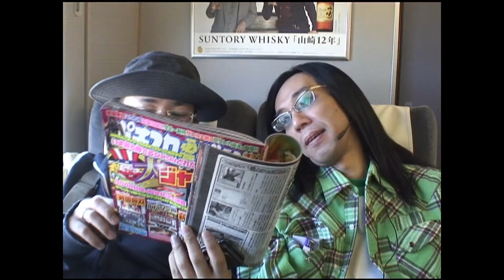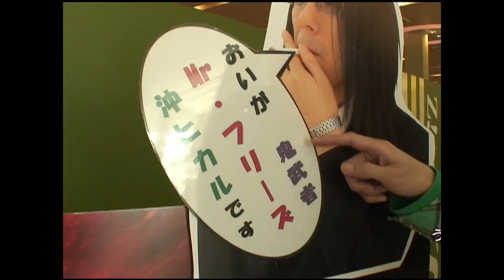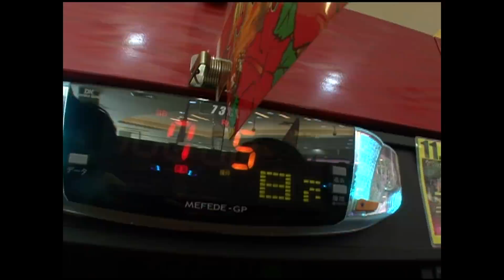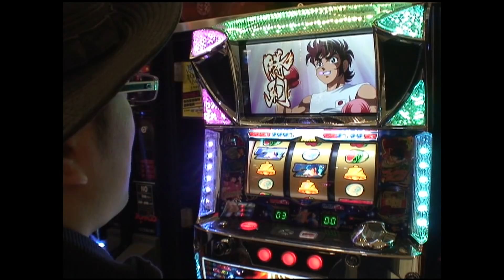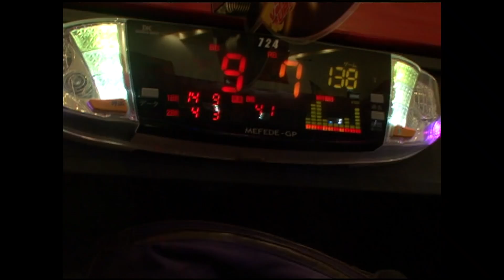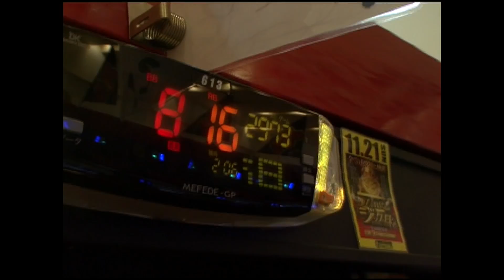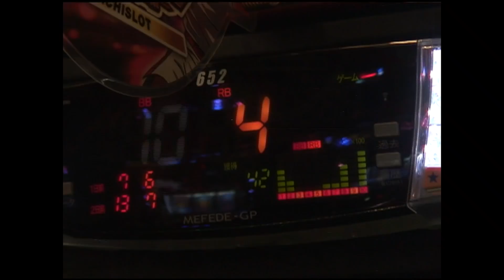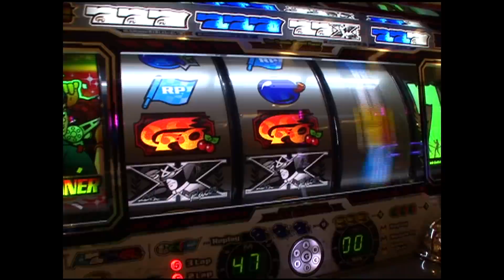【おもスロ】ういちとヒカルのおもスロいＴＶ64【メンバーシップ充実ラインナップで配信中！】【パチスロ】【パチンコ】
前代未聞で支離滅裂、いい加減極まりないお気楽ゆるふわパチンコ、パチスロバラエティ番組
「ういちとヒカルのおもスロいＴＶ」

サイトセブンTVyoutubeチャンネルにて
メンバーシップが7月からリニューアル！
豪華タレント達が多数出演！
充実のラインナップで絶賛配信中！
ぜひとも宜しくお願い致します☆彡

サイトセブンTV PREMIUM